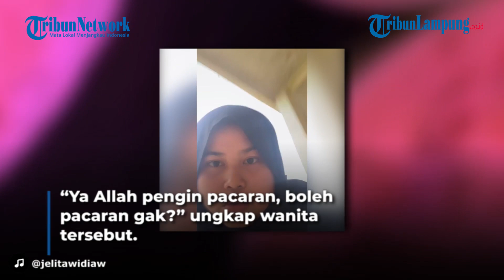Viral Cewek Nyaris Tersambar Petir Usai Doa Minta Pacar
LAMPUNG.TRIBUNNEWS.COM - Video ini tiba-tiba jadi perbincangan Rabu (2/6/2021).
Seorang gadis nyaris tersampar petir setelah mengucapkan kata-kata.
"Boleh pacaran nggak?." katanya sambil menghadap ke langit.
Penelusuran tribun-timur.com, video diunggah akun Tiktok @jelitawidiaw sejak Selasa (1/6/2021).
Tampak seorang gadis sedang memanjatkan doa di luar rumahnya.
Saat itu suasananya mendung dengan langit yang cukup gelap.
Gadis tersebut menyampaikan doa singkat yang isinya meminta untuk segera diberikan pacar.
Tak lama setelah ia menyampaikan doa tersebut, terdengar suara petir menggelegar.